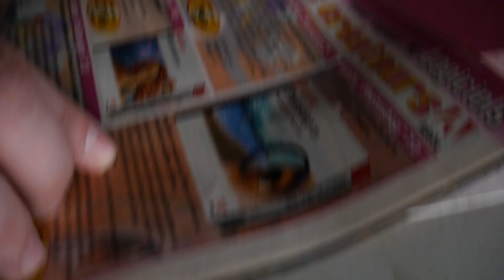Ma Première Vidéo en Urbex !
Ma première vidéo en Urbex pour vous faire patienter...

Broken. - Hopeless

Tu peux me suivre sur les réseaux :

Snap : dr4ck

Le matériel Vidéo :

Camera :
Panasonic GH4 14-42
Panasonic GH5 14-140
1080p Superview 60 fps

Stabilisateur : Zhiyun Crane M

Ordinateur:
Acer Aspire VX15
I5 7500
GTX 1050

MTB DH FREERIDE ENDURO